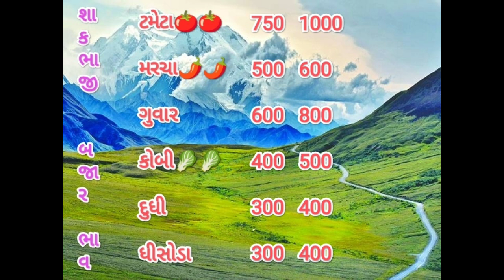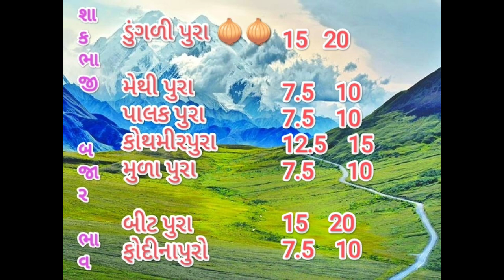શાકભાજી બજાર ભાવ!! 25/08/2023 શાકભાજી!! ફુટ બજાર🍎🍏!! ગોંડલ માર્કેટિંગ યાર્ડ બજાર ભાવ!!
25/08/ 2023! શાકભાજી બજાર ભાવ! ફ્રુટ બજાર ભાવ! ગોંડલ માર્કેટિંગ યાર્ડ! ગુજરાત શાકભાજી બજાર ભાવ!